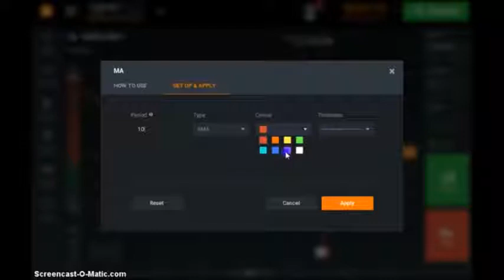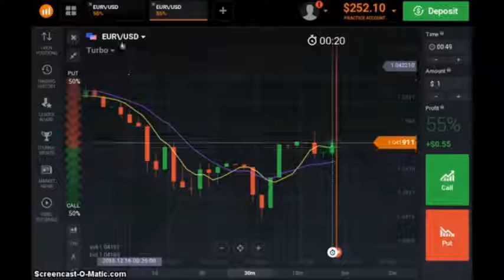How to Binary Trade (IQ Options) #12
Today I will show you how to trade in IQOptions to make a lot of profit with stocks, currencies and fiat money. The whole idea is to buy it low and sell it high, or in this case, buy at x value and wait for it to expire, hoping to set the right call or put order. It works similar to forex and forex trading, but binary options are a bit more tricky. They expire rather fast, therefore making binary option trading a quick and easy way to make money which you can then transfer into your bank account in euro or dollar. You set a call order, wait for the trade alerts to come in and buy the stock. Afterwards simply deposit the money and the whole thing is done. Forex alerts and forex signals work in a very similar way, but I still prefer binary options. If you have any questions, feel free to contact me, I would be happy to show you how to trade binary options and how to trade iq binary options. how to trade binary options, binary trading, binary strategy, trade binary options, binary options, iqoption, trade binary options for beginners, how to trade binary options online for beginners, binary trading for beginners, how to make money online, binary options signals, binary options strategy, binary option, binary options review, trading binary options, binary options trading strategy, options trading, binary options trading, nadex, nadex binary options, nadex trading